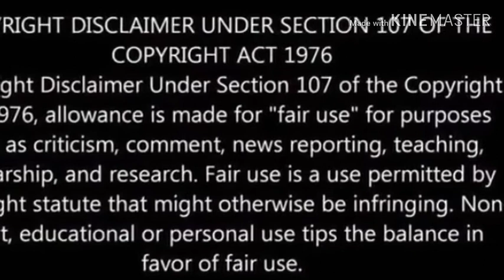Maleah Davis case, Quanell ran to authority to tell what Brittany had said